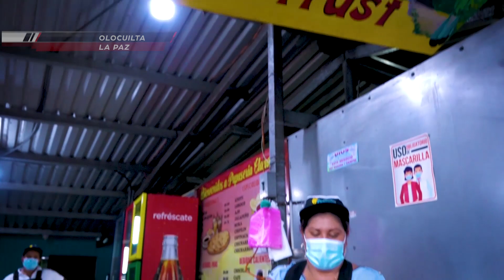Un negocito de Olocuilta está llenando la plancha con una delicia: las pupusas de garrobo